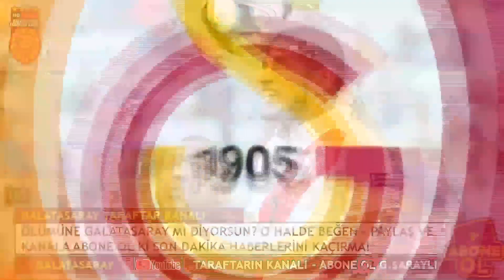DÜNYA DEVİNİN SÜPERSTARI GALATASARAY'A! 540 MİLYON TL...